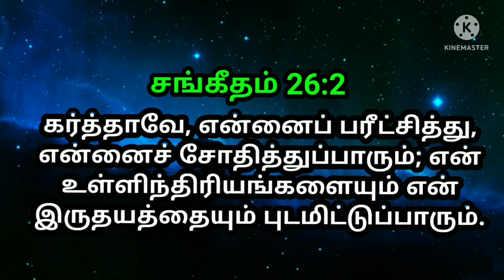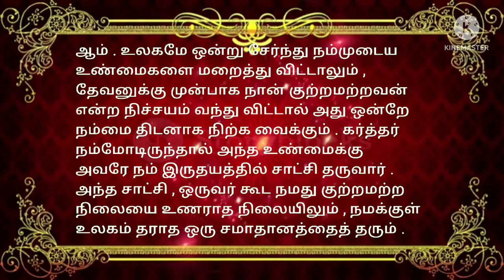indraya vasanam | today Bible version in Tamil | dhinam oru vasanam | indraya vasanam 27/06/2022